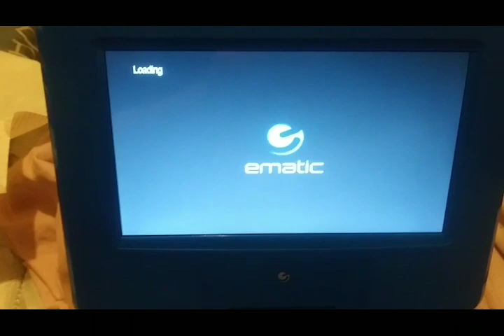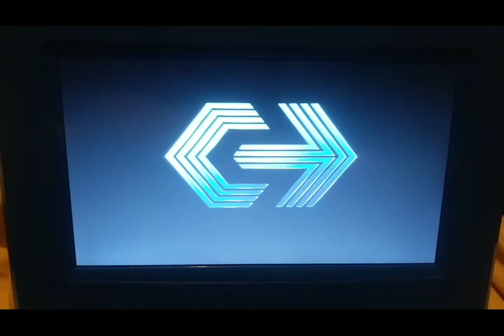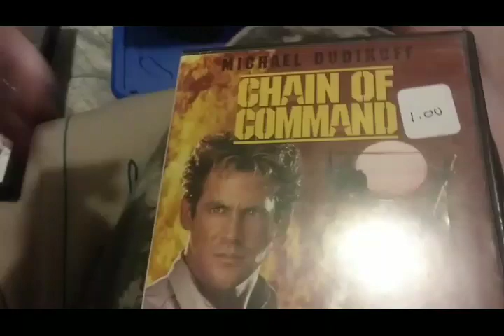Opening & Closing To Chain Of Command 2005 DVD